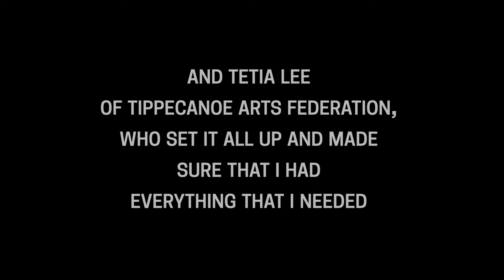Time Jump - WHIN Walls (Logansport, IN USA) (DJI Mavic Mini)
Around a month ago, I finished painting this mural on the Transco Railway building in Logansport, Indiana. I've always been interested in history and when given the opportunity to tie together historical elements of the local area with imagery that's relatable on a grander scale, I jumped at it. Through a local committee, I was provided with a list of potential keywords that I could choose and build from. I chose railroads, history, and hobos.

Given that the building itself is surrounded by trains and works on railcars, I didn't feel the need to paint yet another boxcar and instead focused on the story of the American Hobo. Those looking to travel across the continent to find work, experience the vast array of landscapes and varying populations that inhabit the country. I think that it's a mindset that many of us share as children. We all start with an eagerness to experience everything that life has to offer and a yearning for adventure, though, for many, that tends to fade as we age. With this in mind, I set out to find imagery that included children rather than older figures. To think of it as a starting point of a journey, of life. The image that I settled upon as my main reference is one that I found in the National Archive, which I then spent time colorizing based on what clothing would have been available during the great depression and ensuring that the various mechanisms from the boxcar doors were also era-appropriate.

I chose the image as a reference because I related to it. I could see myself as both figures. The one already in the car pushing his friend to join him as the train was taking off, and as the hesitant figure unsure of where the train car could take them. I've heard countless other interpretations of the work over the past month, ranging from one friend offering a helping hand to the other, to nostalgic recollections of people young and old doing exactly this to get from one side of town to the other. The train car itself is but an accessory in the story, a means to an end, though I chose to utilize it as a sort of frame and setting, keeping a large portion of the building itself and the architecture as important elements in the piece. Recognizable enough to create a connection with the subject and history, though minimal enough that it didn't detract from the image itself. I also wanted to ensure that it would be viewable from a distance, before crossing the bridge on 18th St.

In the end, this was one of my most challenging walls. The surfaces varied in depth and texture and required me to keep changing my methods of painting, and it is the largest wall that I've painted of all of my work in any country. I also tried to paint everything so that it would be viewable from the street and everything would align from the viewpoint of those driving across the bridge rather than someone looking directly from the train yard. It was an amazing experience and I'm in love with the outcome, so a big thanks to Tetia Lee of Tippecanoe Arts Federation for making it all possible, and to the City of Logansport, Indiana, as well as the members of the local arts committee who selected me as the artist in the first place.

Song: Olive Branch

If you don't already, follow me on Fb and Instagram, and subscribe as I'll try to keep uploading these videos regularly, as well as some other longer ones and some of the inner workings of my studio/art practice.